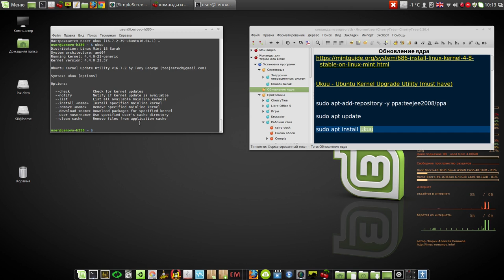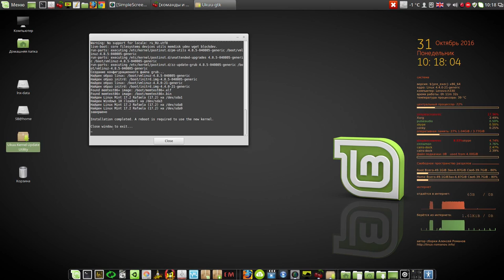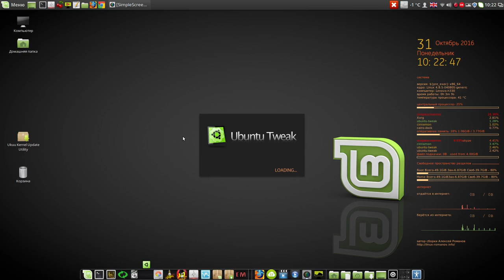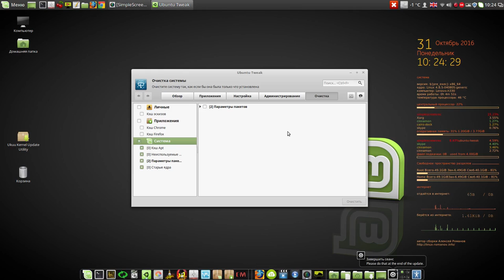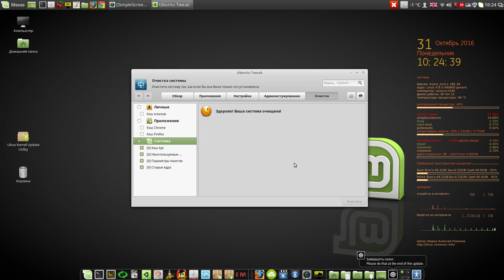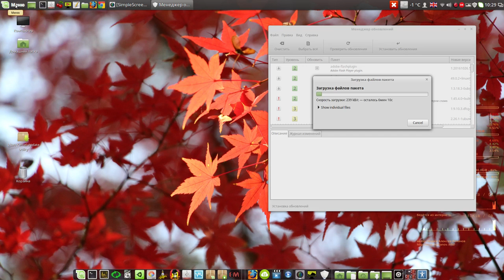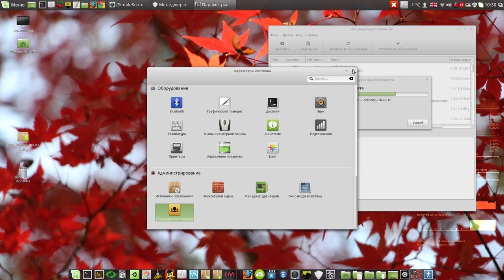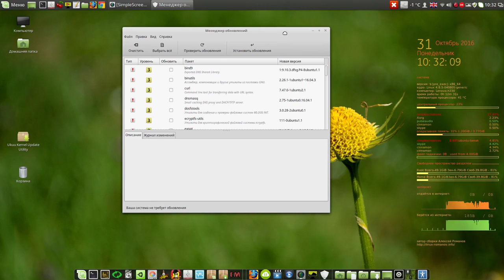Программа для смены ядер - Ukuu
Мой сайт Программа для смены ядер - Ukuu
sudo apt-add-repository -y ppa:teejee2008/ppa
sudo apt update
sudo apt install ukuu